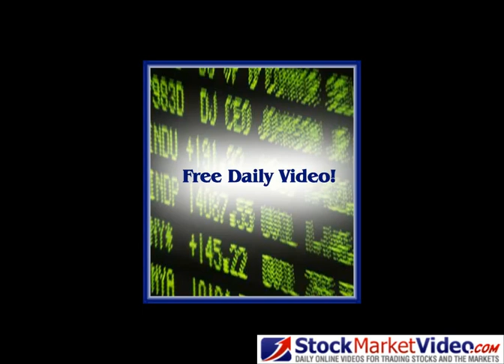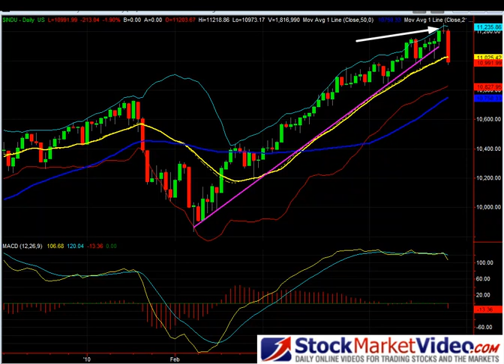Stock Market Analysis April 27, 2010